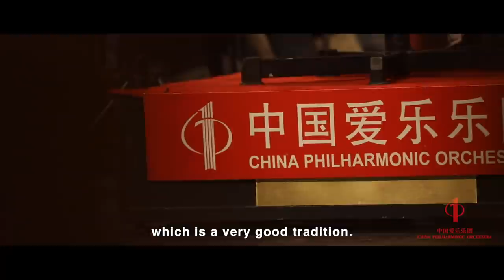What’s the China Philharmonic Orchestra like in Ouyang Nana’s eyes?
On October 20, 2020, the 23rd Beijing Music Festival came to an end. Yu Long, Chair of the Artistic Committee of the Beijing Music Festival and Artistic Director of China Philharmonic Orchestra, led the China Philharmonic Orchestra to perform in this concert. It was not only the closing concert of the 23rd Beijing Music Festival, but also a celebration of the 20th birthday of the Orchestra.

Six musicians born in the same year as the Orchestra in 2000, Ouyang Nana, Liu Shen, Lin Ruifeng, Ju Xiaofu, Yu Mingyue, and Huang Yanxiong, joined the stage to present their blessings to the China Philharmonic Orchestra. At this grand moment of the closing of this year’s Beijing Music Festival and the twentieth anniversary concert of the China Philharmonic Orchestra, this stage was handed over to young artists, and the era of the young generation arrived!

"Meeting the Philharmonic" interviews the world’s acclaimed artists who share their insightful thoughts on the performances. Renowned musicians who have contributed to the development of the CPO would also be here to tell you the orchestra’s history and stories of the musicians.